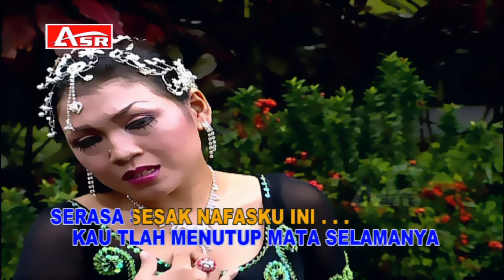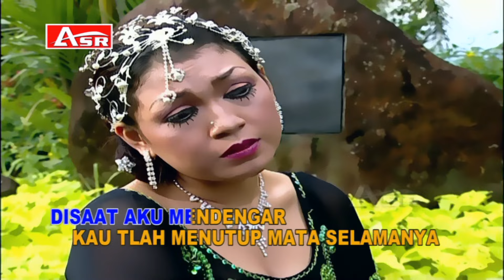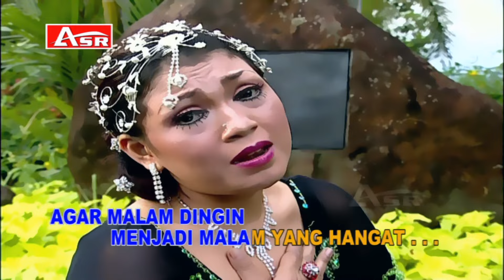NADA SORAYA - PEMBARINGAN TERAKHIR ( Official Video Musik )HD